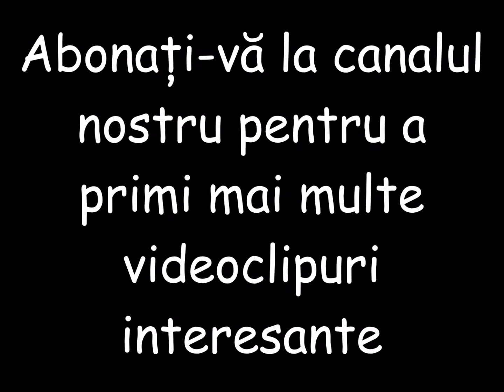Relaxați vă mintea și sufletul uitându-vă la aceste imagini extraordinare ale naturii minunate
Relaxați-vă mintea și sufletul uitându-vă la aceste imagini extraordinare ale naturii minunate din jurul nostru ♥️ - partea 7 din 7. .